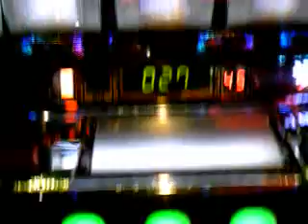【奇跡の反撃!!】【パチスロ鉄拳伝タフ】死合中キー坊の逆転の瞬間☆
2ndRound」高設定６­を短時間で判別！あとは１日頑張って座り続けるだけ（途中ご飯休憩×３回）ｗ
活殺RUSH→真・活殺RUSH→鍛錬の刻（もち無常滝ステージ!!神社や道場じゃありません♪）・・からの～♪・・・活殺RUSHボーナス突入で、確実に当てました！！

→今回はキー坊バトル死合中逆転反撃にでる激アツ画面です♪

死合にも勝利しまくりで、ART計1500GオーバーGETで当てた時は思わずガッツポーズ
パチスロ鉄拳伝タフ 2ndRoundを話題の子­役カウンター【パチパチくん】で攻略♪

なぜ攻略可能なのか秘密はありません！！買って勝って実行し続けるのみ！！この時代だからこそ、今なお購入者続出中の今スグにオススメです♪
隣のデータを盗み取れ！
パチンコ・パチスロどちらにも使えるハイブリットカウンター
パチパチくんaim（エイム）登場！！

１．多機能な物はあるけれど、使い方が難しくて分かり難い。
２．余計な機能はいらないけれど、使い易さにはこだわりたい。

只今購入者にキャッシュバックキャンペーン中♪

他女性に人気コスプレ商品、セクシーランジェリー、お取り寄せ全国Ｂ級グルメ、ダイエットグッズ、都内人気絶品スイーツ、アキバ系オタク電子機器、高級サプリメント、海外­­人気有名ブランド人気通販SHOP紹介
アナタの素敵な生活を実現♪「もしも・・・」を叶える夢のバカ売れ通販サイト！！